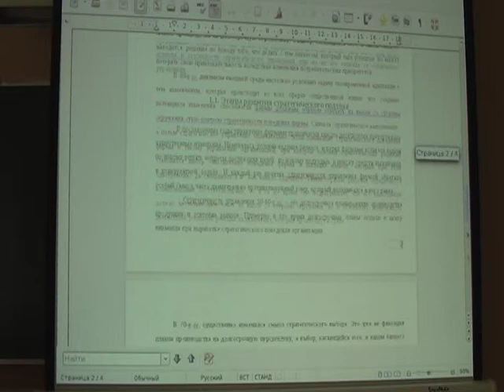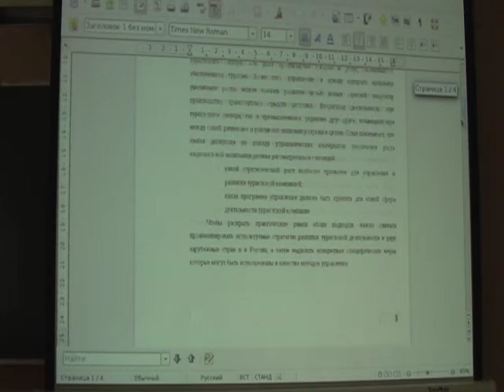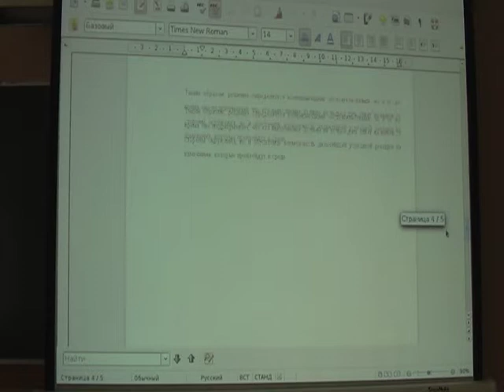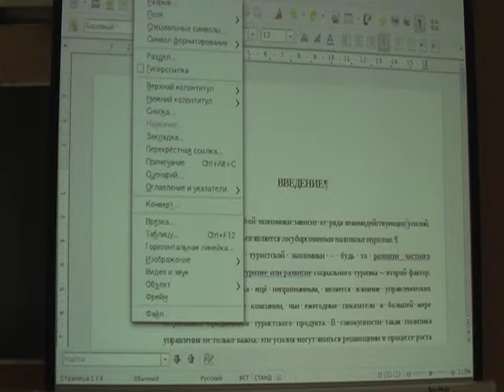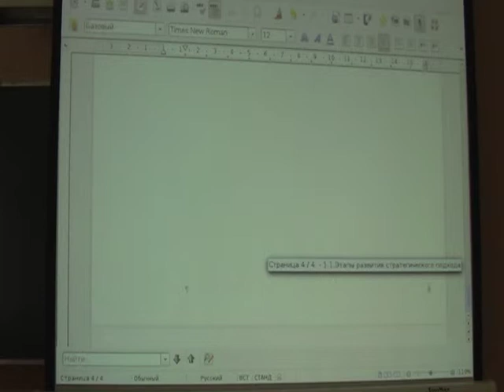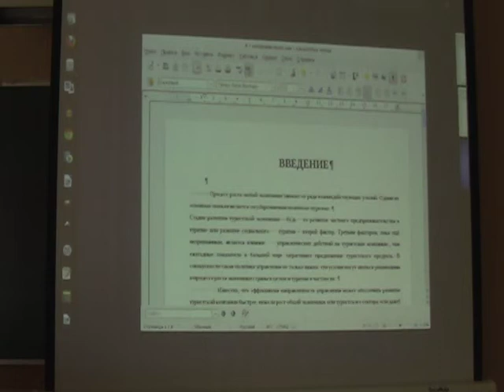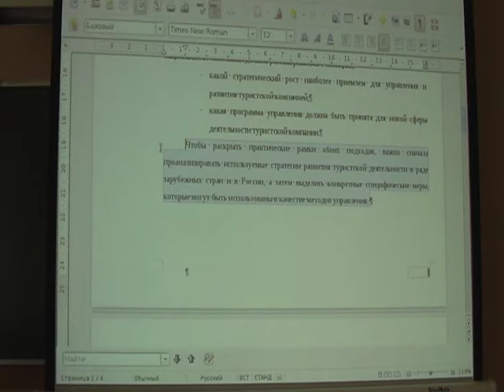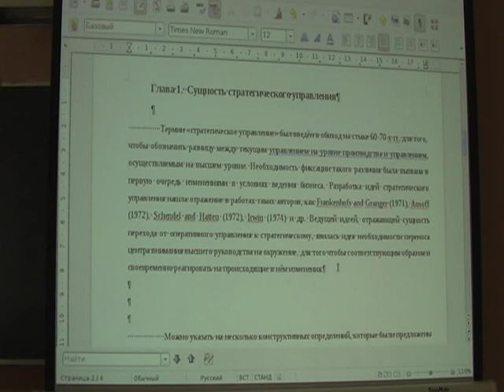Как НЕ надо форматировать текст. Непечатаемые символы.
А это дополнение к лекции о том, как правильно форматировать текст. Оно идет до, и рассказывает о том, чего как раз делать не нужно. А не нужно просто делать лишних движений:-)